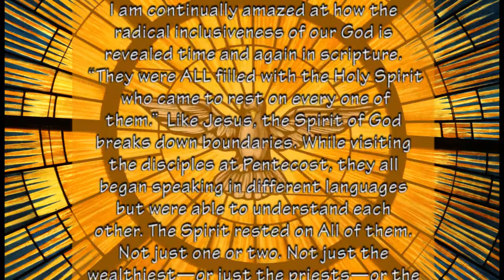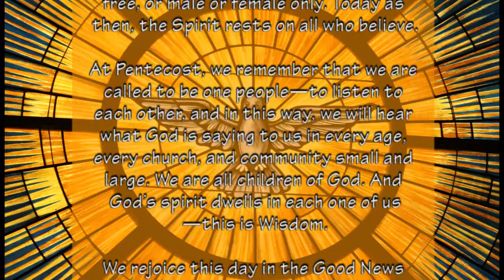Fire In Our Hearts, May 21, 2018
Weekly reflections based on Wisdom spirituality are authored by Sisters and Associates of the Daughters of Wisdom, USA Province.